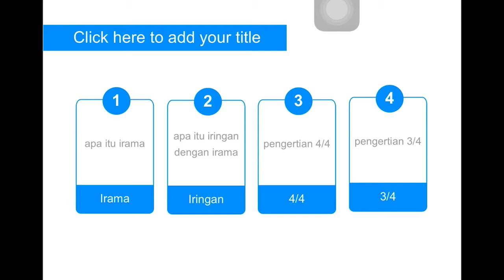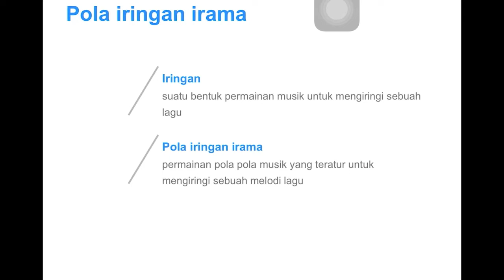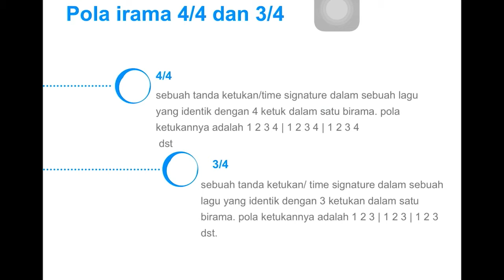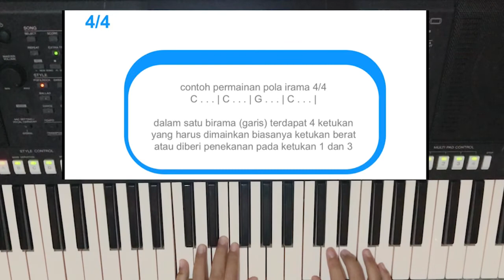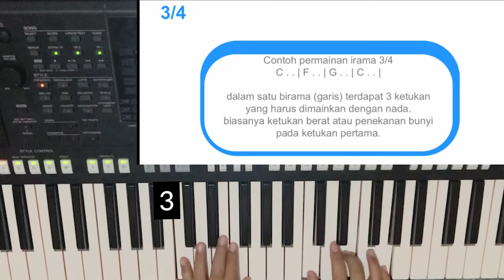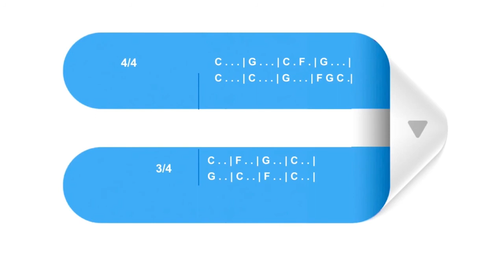[EKSTRAKURIKULER] SENI MUSIK MTs Mu'allimaat Muhammadiyah Semester 1 TP 2020/2021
Presensi kehadiran dan penugasan akan diberikan oleh masing-masing guru ekstrakurikuler melalui grup Whatsapp atau bisa langsung menghubungi guru ekstrakurikuler masing-masing.